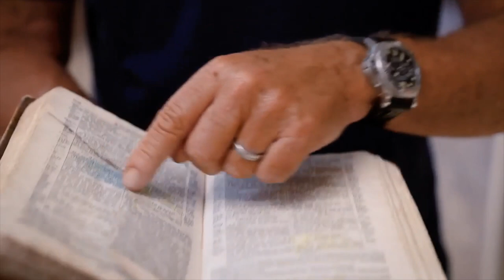What Is The Sword Of The Spirit? (With Greg Laurie)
What Is The Sword Of The Spirit? Have you ever wondered what the best weapon to defeat the devil is? Pastor and teacher Greg Laurie tells us just what the Bible says about your spiritual weapons! (Also check out Pastor Greg's sermon "Faith 101" linked at the end of this video)

Support Harvest at Home, help us spread the gospel by going

To get daily devotions delivered right to your phone visit us